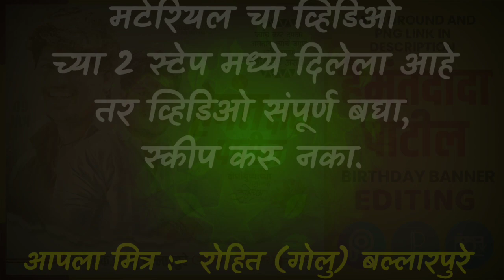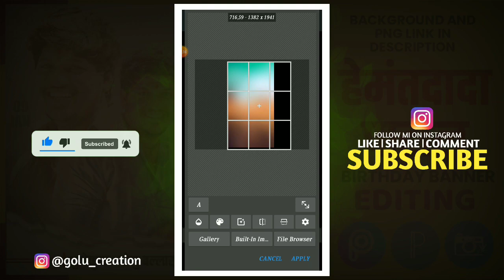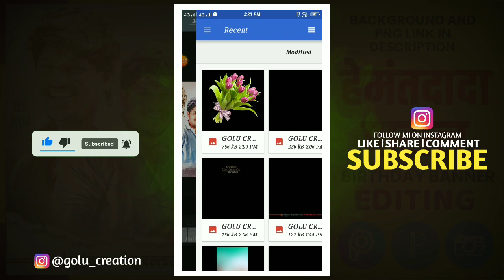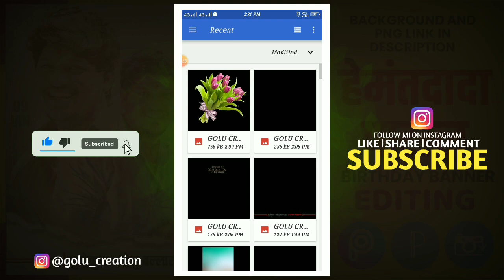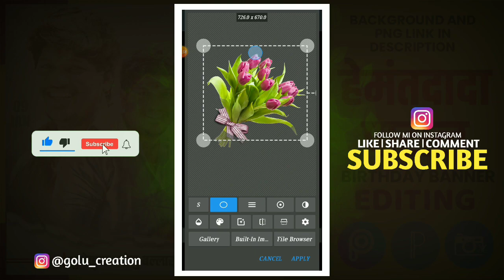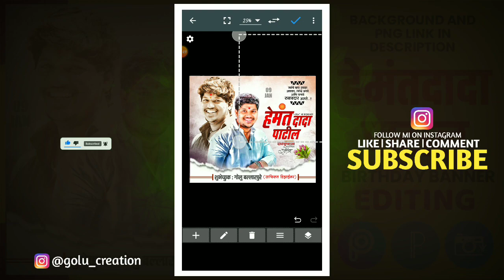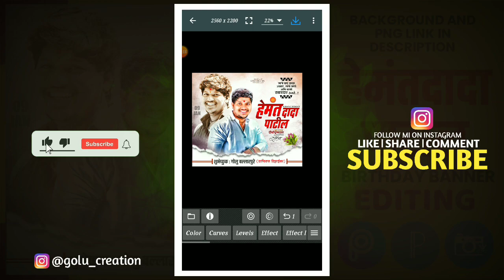Hemant Patil Birthday Banner Editing 2022 | Hemant Dada Patil Birthday Banner Design In PicsArt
golu_creation Marathibanner2022

मित्रांनो,
आज तुम्हाला या व्हिडिओमध्ये हेमंत दादा पाटील यांच्या वाढदिवसानिमित्त बॅनर तुम्हाला PicsArt आणि PixelLab Apps मध्ये कशाप्रकारे तयार करायचे हे सांगणार आहेत आणि आशा करतो तुम्हाला ही बॅनर एडिटिंग खूपच आवडेल.

🔰 Link 1 - Hemant Dada Birthday Banner Editing

🚫 कोणीही खाली दिलेले Topics Copy करू नये नाहीतर तुम्हाला माहितीच आहे चॅनल साठी सर्वात मोठी चूक काय असते ⚡🙏

ᴛᴏᴘɪᴄꜱ ᴄᴏᴠᴇʀᴇᴅ:-